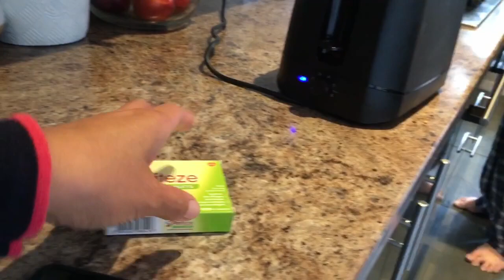Ang aming munting kasiyahan and my DIY mask na hindi ikinatuwa ni Rowan.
The other day something prompted Rowan to think of balloons and he was quite irritated until we promised to go and buy balloons. This is what happened. and then there was a ghost!